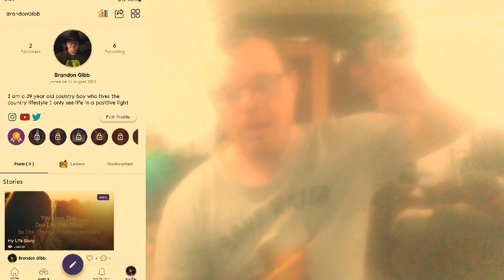WWE Elimination Chamber 2024: Kickoff Preshow & Results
Become A Member On My Backstage:

Unlock My Profile With Code:
SDE267

I have officially uploaded my first ever video on both my tiktok and on my backstage profile if some of you may know or may not know I have a backstage profile it is an app for content creators to post and upload content on for exclusive members only it is similar to Patreon but a lot better you can redeem real paid coins just to become a member I have different tiers for unlimited prices you can redeem 35 coins to join my unboxing videos, 29 coins to join my acoustic original songs and you can take the Throne submit yourself as a Warrior King for 300 coins

Do you want to be a member click on my backstage links above the description and let me know down in the comments below if you want to join Team Warrior on my Backstage.